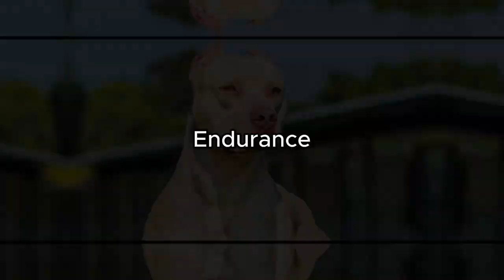PITBULL VS BULL TERRIER WHICH IS STRONGER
The Pit Bull and the Bull Terrier are two compact dogs that possess remarkable strength for their size. However, between them, which one is more robust?
In this comparison, we will now assess dogs that share similarities in certain aspects: the American Pit Bull Terrier and the Bull Terrier. Their resemblance goes beyond their names; they share numerous traits, particularly because they are both among the world's strongest medium-sized dogs.